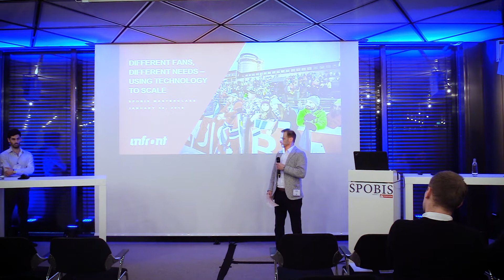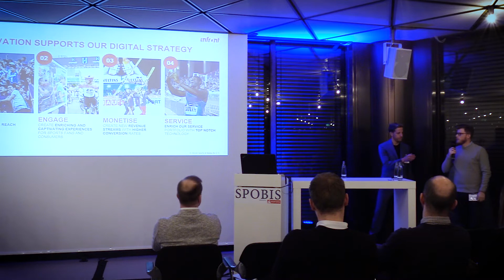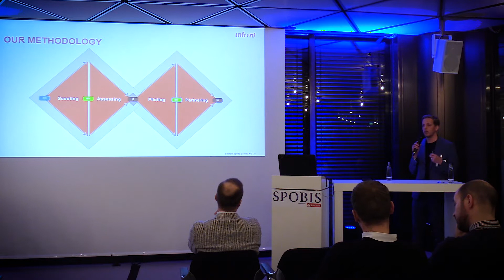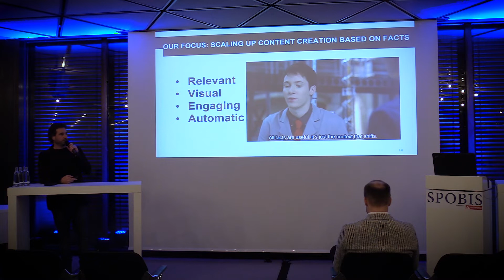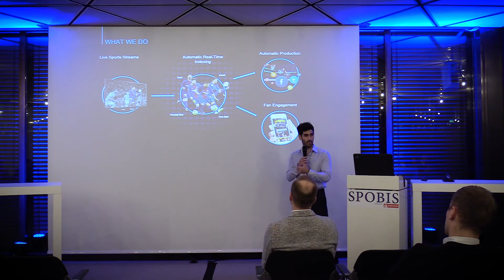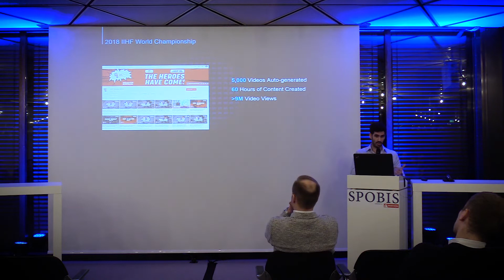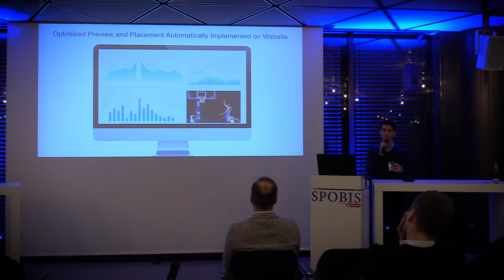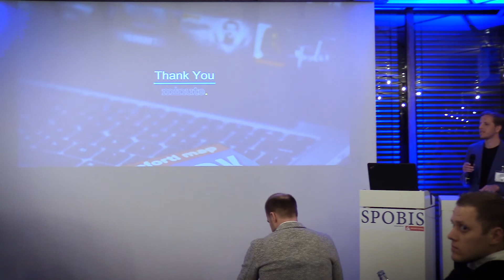SPOBIS 2019 Masterclass - "Different fans, different needs – using technology to scale"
Attendees at SPOBIS 2019 had the opportunity to learn about Infront's work with some of the sport industry's most exciting and innovative start-ups through our masterclass: "Different fans, different needs – using technology to scale"